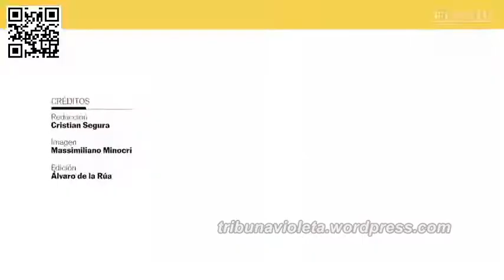Àngela Mármol. Vivir de Tik Tok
(El País Catalunya - 11/11/21)